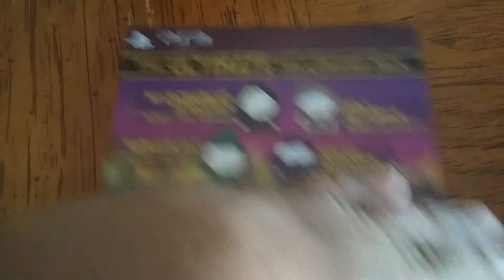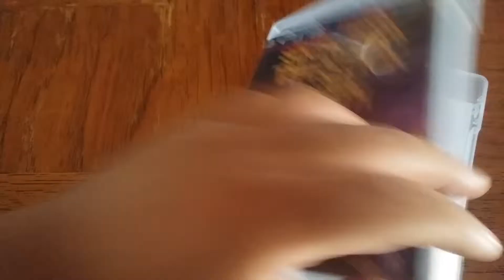South Park: The Stick of Truth Grand Wizard Unboxi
My Unboxing of South Park: The Stick of Truth Grand Wizard Edition. SWEET!!!